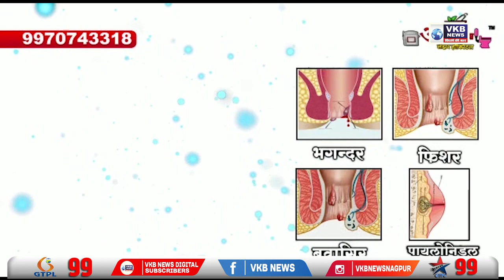गॅस सिलिंडरवरील अनुदान आता विसरा